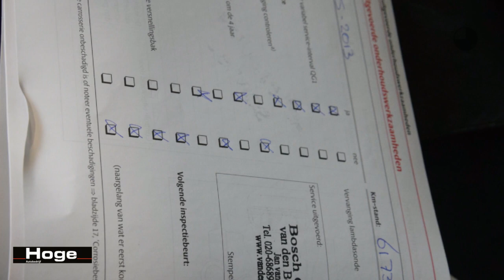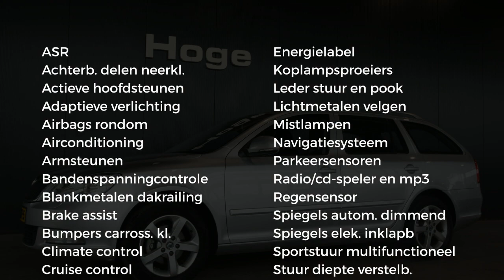Škoda Octavia Combi 1.2 TSI Elegance Business Line ECC Cruise control Navigatie Xenon Inruil mogeli